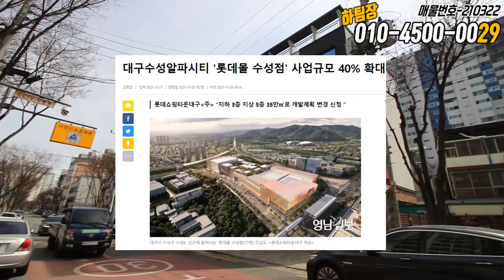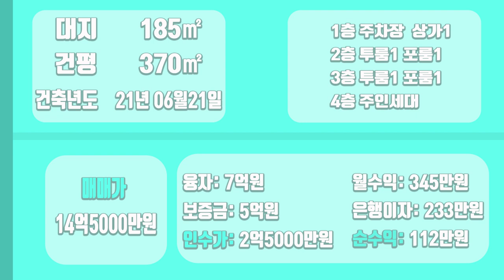[하팀장]대구원룸매매 수성구 초역세권,20m도로변인데 2억대 인수 가능한 건물이있다!? 10만평규모의 롯데몰까지 입점 되면 어마어마한데?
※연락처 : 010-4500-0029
※카카오톡 ID : 45000029 (검색)
※해당영상 매물번호:210322

▶소재지 : 대구광역시 수성구 시지146-6
▷면적 : 대지 185㎡ / 연면적 370㎡

▶거래형태 : 매매
▷거래예정금액 :14억5천만원
▶중개대상물의 종류: 다가구주택

▷사용승인일 : 2021년06월21일
▶총 층수 : 지하 0층 / 지상 4층
▷주차대수 : 5대

▶방향[주 출입구 기준] :동
▷입주가능일 : 2022년03월23일이후 협의가능
▶방수[근린생활시설 미포함] / 욕실수 : 방 10개 / 욕실 7개

▷관리비[청소비용,승강기 유지비용 등] : 매월 약 200,000원 예상

◆대표:沈民貞
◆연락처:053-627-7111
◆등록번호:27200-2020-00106